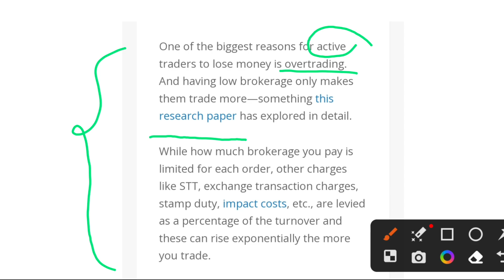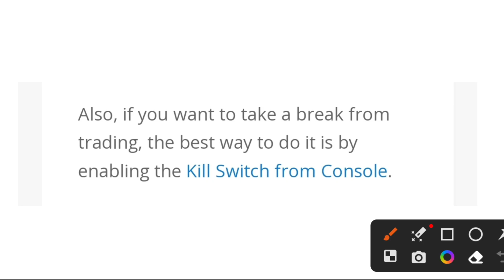Nifty/Bank Nifty Traders MUST watch this 🔥 | Zerodha kills HIDDEN CHARGES with this latest feature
virtual contract note by Zerodha, zerodha latest feature, zerodha app kaise use kare, zerodha vs groww, best feature of zerodha, why zerodha is the best and largest broker, upstox vs zerodha, angel vs zerodha, bank nifty live trading, bank nifty tomorrow prediction

Open your *DEMAT* account on Zerodha *(I personally use it):*